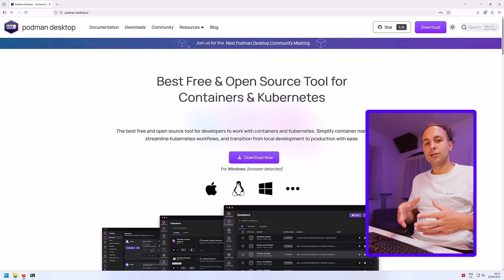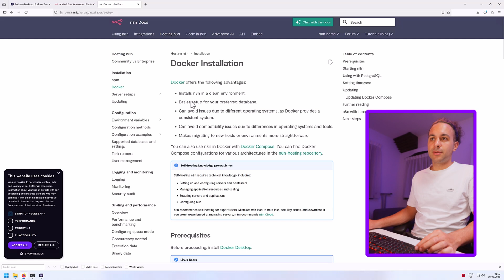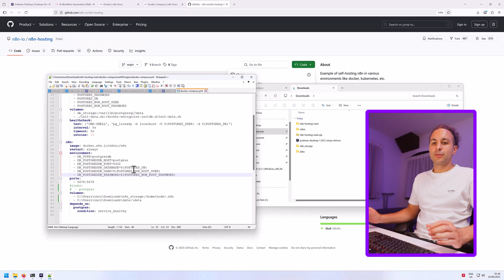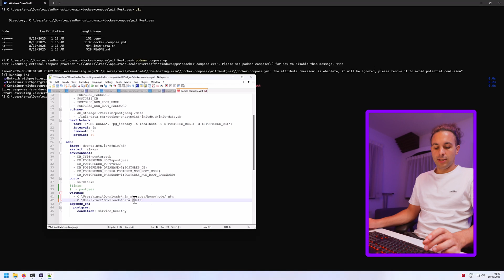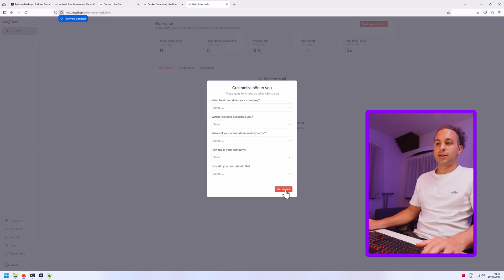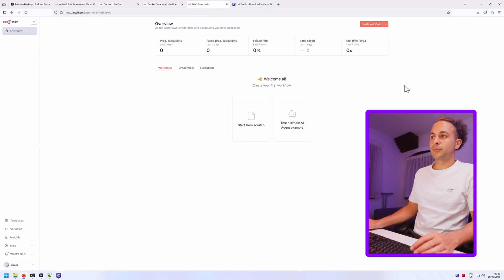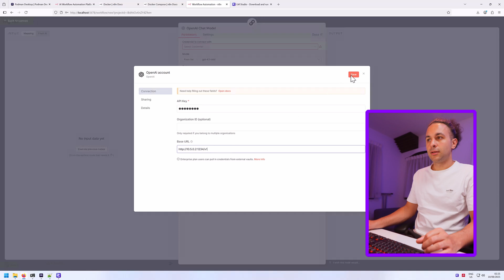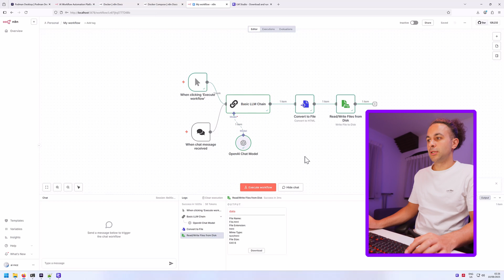Install n8n + LM Studio on your PC now !! (and build AI workflow automations)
Install n8n + LM Studio on your PC and build your first automation with AI integration. The n8n tutorial for beginners to start with.

Chapters:
0:00 Intro
0:13 Contents
0:23 Install Podman Desktop
1:20 Verify Podman commands
1:40 Download and Configure n8n
2:24 Edit docker-compose file
3:46 Podman and n8n summary
4:11 More configuration
5:36 Failed running the n8n container
6:18 Run the container of n8n
6:49 Setup n8n in the browser
7:31 Install LM Studio
8:04 Download a LLM model
8:41 Run the LM Studio server
9:34 Create your first AI workflow in n8n
10:22 Connect n8n to LM Studio
11:50 Add more nodes in n8n
13:19 Final thoughts on n8n